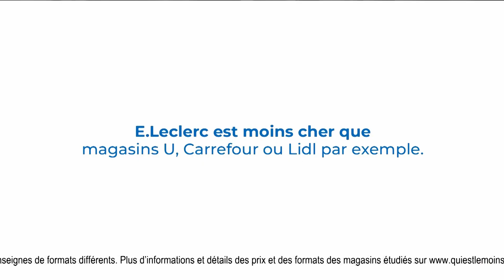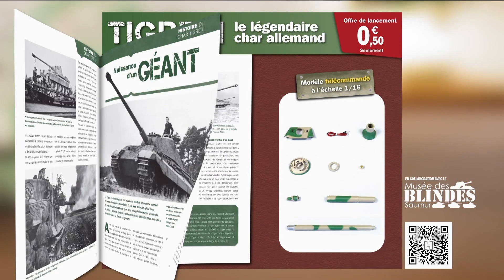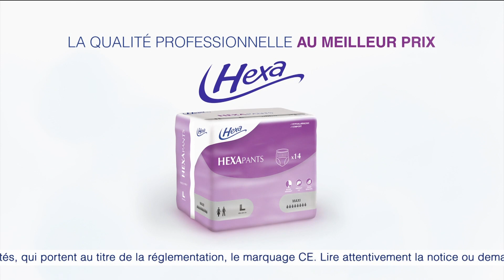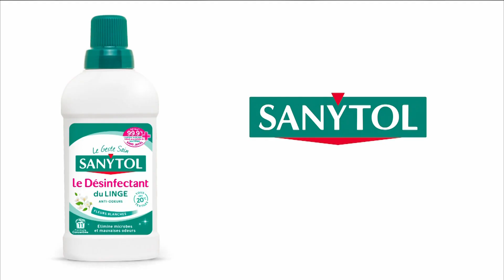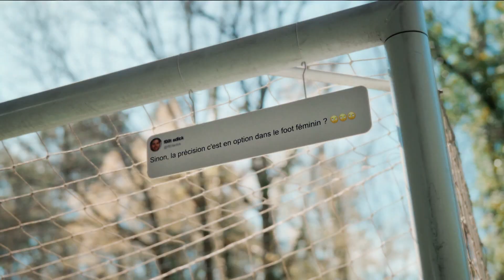france•2 02/08/2023 - Fin Chacun son tour, 2 BA, Pubs, Intro JT 13H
capturé à 11h17